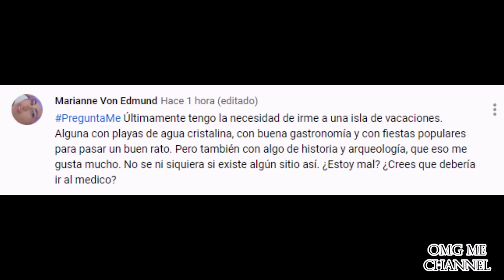VOTA MARÍA - Becatalaiotica 2020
👍Vota el video que más te guste. Los cinco concursantes que tengan más likes vendrán a Menorca para preparar un evento/performance/discurso/visita a un yacimiento de la Menorca Talayótica.
 🏁FIN DE VOTACIONES: 22 / 03 / 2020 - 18:00 h